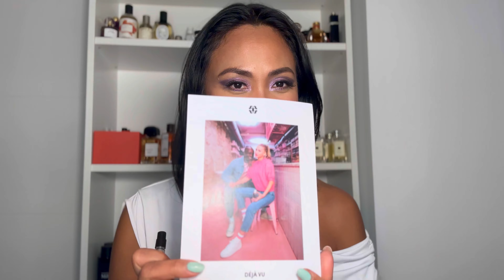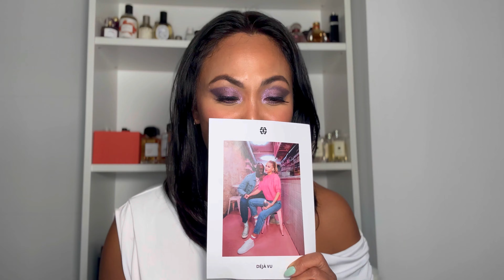NEW FRAGRANCES 2023 REVIEW|Unpopular Opinion| Amouage Guidance| Zara Perfume| Kayali Yum| Valaya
Hello! Today I’m sharing my thoughts on some new fragrance releases of 2023.

Perfumes mentioned:

THE 7 Virtues Coconut Sun
Parfums de Marly Valaya
Killian Can’t stop loving you
Zara Red Temptation Summer
Amouage Guidance
Teo Cabanel Deja Vu*
Kayali Yum Pistachio 33

* PR samples for review purposes.

Follow me in instagram @jmercadobeauty